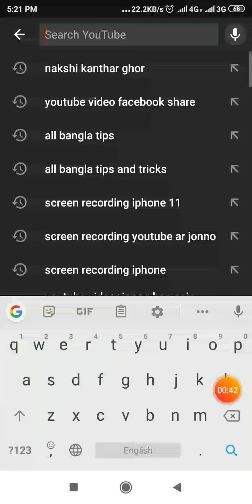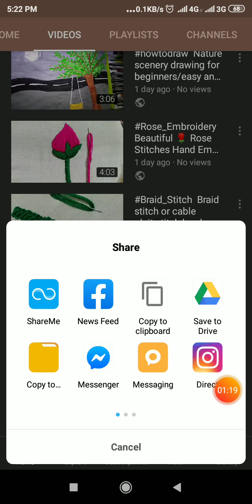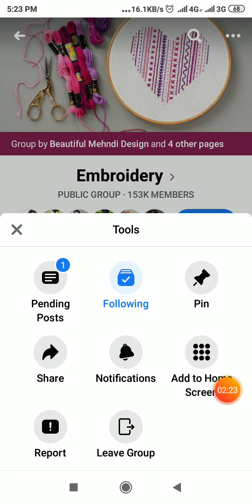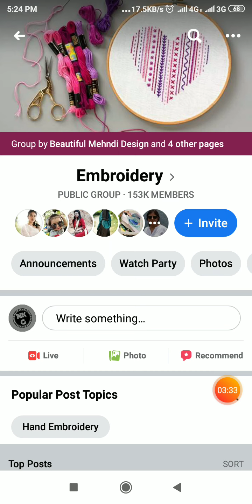How to Share YouTube videos on Facebook and Facebook group best way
This video about:How to Share YouTube videos on Facebook and Facebook group best way by eazy social tips

This Video search:
eazy Social Tips embed youtube video facebook
facebook youtube video
share your youtube videos
share youtube video on facebook
where to post youtube videos
how do you share a youtube video on facebook group
how do you share youtube video on facebook
share a youtube video on facebook fan page

have tried to show in this videos How To Post YouTube Video on Facebook. Also showed YouTube Video Sharing Process on Social Site or website with large Thumbnail. Many people asked to me how to share YouTube videos on Facebook like as me or how to post YouTube channel videos on social site || how to share YouTube videos on Facebook or how to get large YouTube thumbnail image in Facebook posts and many more question. Above those question i have share a YouTube Video Sharing Tips. This YouTube Video Sharing Tips will help to YouTube video sharing of various social site or website.